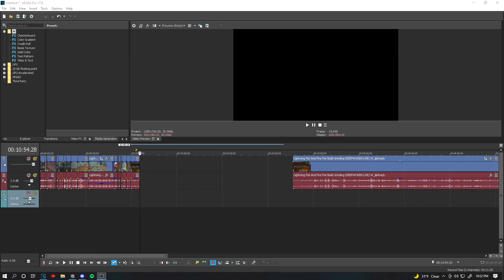Obtaining My Fist Style (Lightning Fist Progression) Ep 1.